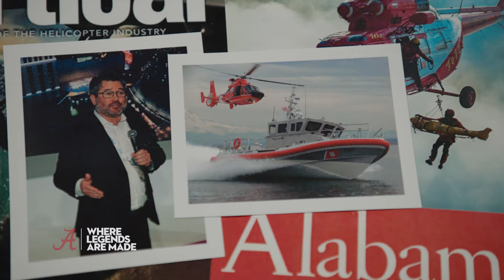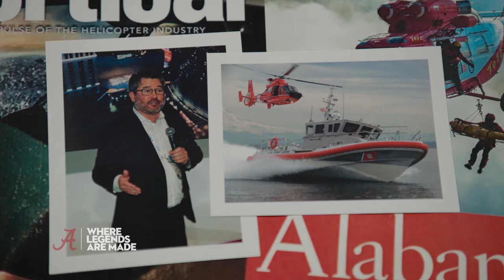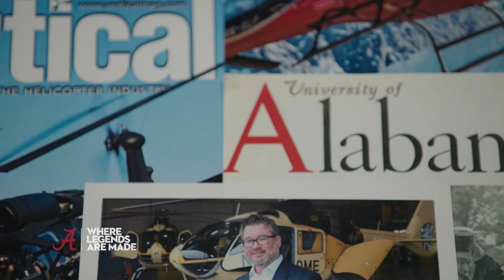Legends: Who They Are - Chris Emerson | The University of Alabama